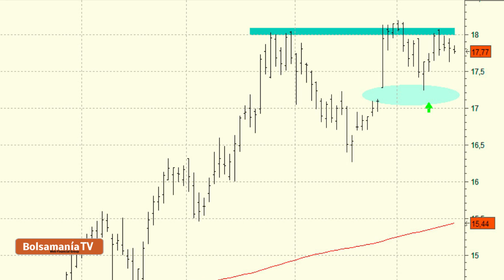Vídeo análisis técnico de Endesa